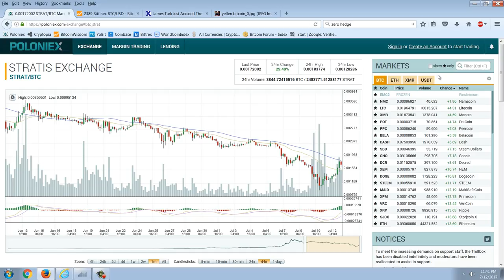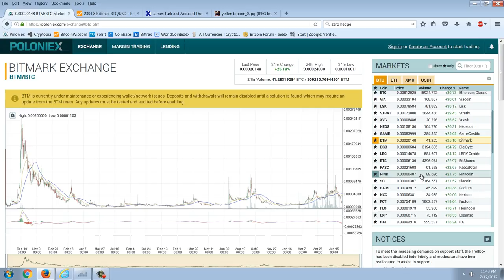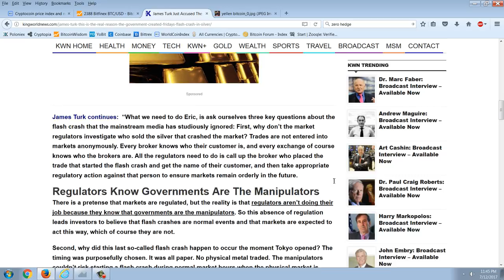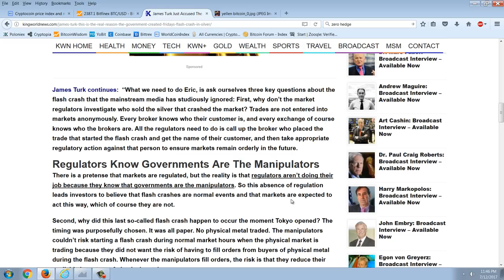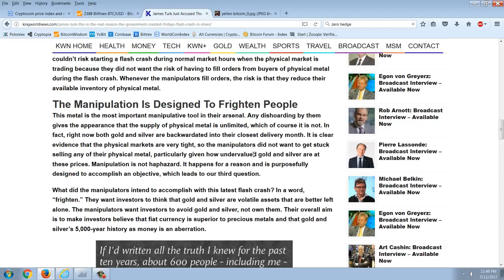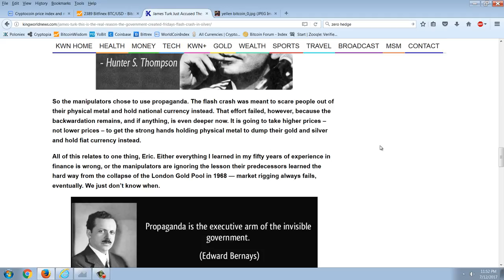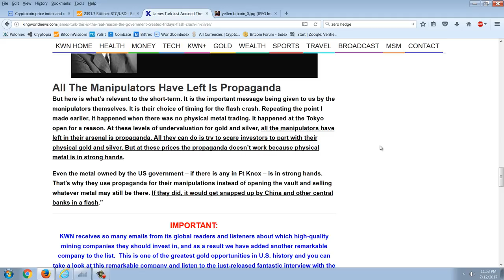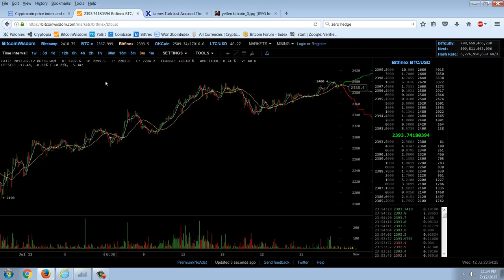Member Update 7/12/17 Sovereign Manipulators